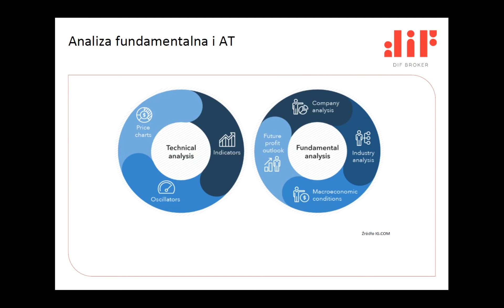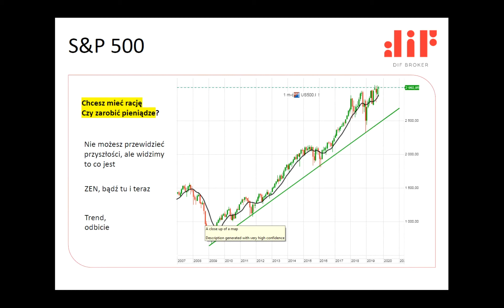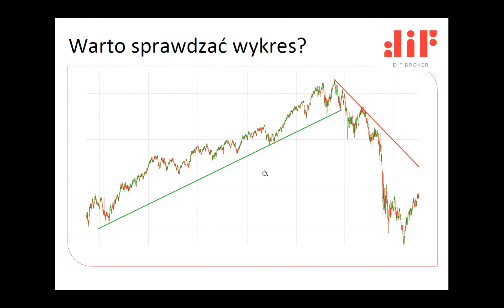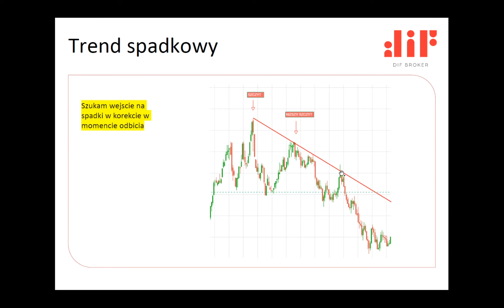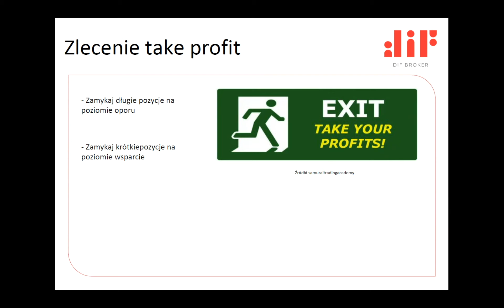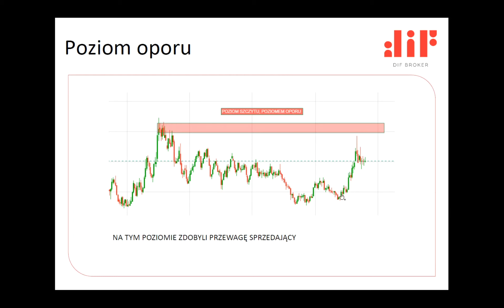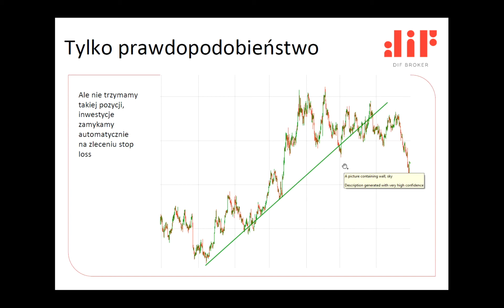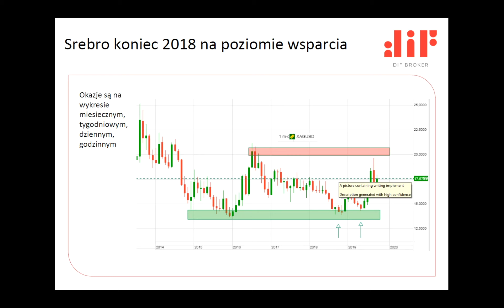Wprowadzenie do Analizy Technicznej | Podstawy inwestowania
Pogłębiaj swoją wiedzę z naszym wprowadzeniem do Analizy Technicznej, następnie śledź nasze analizy techniczne dla światowych giełd i sam je przeprowadzaj korzystając z konta DEMO lub LIVE DIF Broker.

Informacje zawarte w niniejszej publikacji są ogólne i są one przedstawione wyłącznie w celach informacyjnych i nie stanowią zalecenia dotyczącego inwestycji, zachęty ani oferty przeprowadzenia jakiejkolwiek operacji lub transakcji. Informacje te nie odzwierciedlają pozycji (własnej lub strony trzeciej) uczestników konkretnej wymiany. Żadna z informacji zawartych w tym dokumencie nie stanowi oferty kupna lub sprzedaży instrumentu finansowego ani dokonania inwestycji. DIF Broker nie bierze pod uwagę osobistych celów inwestycyjnych ani sytuacji finansowej klientów i nie składa żadnych oświadczeń ani nie przyjmuje żadnej odpowiedzialności za dokładność lub kompletność informacji ani za jakiekolwiek straty wynikające z inwestycji opartych na publikacji lub innych informacjach dostarczonych przez pracowników DIF Broker, osoby trzeciej lub w inny sposób. Wszystkie fakty, oceny, analizy, opinie i inne informacje zawarte w niniejszej publikacji służą wyłącznie celom informacyjnym i / lub marketingowym. Jako takie nie powinny być wykorzystywane do kształtowania portfela inwestycyjnego ani jako podstawa do rekomendacji inwestycyjnych. Ze względu na ściśle informacyjny charakter tej publikacji, decyzje inwestycyjne oparte na jego treści leżą wyłącznie w gestii inwestora. Handel produktami i usługami DIF Broker może prowadzić zarówno do strat, jak i zysków. W szczególności handel produktami lewarowanymi, takimi jak między innymi pary walutowe, instrumenty pochodne i towary, produkty uważane za złożone i trudne do zrozumienia, mogą być bardzo spekulacyjne, a straty i zyski mogą podlegać szybkim wahaniom. Przed zainwestowaniem lub handlem konkretnymi produktami powinieneś rozważyć swoją sytuację finansową i / lub porozmawiać z doradcą finansowym, aby zrozumieć ryzyko, które możesz ponieść, i ocenić, czy jest to odpowiednie dla twojej sytuacji. DIF Broker zastrzega sobie prawo, według własnego uznania, do wycofania lub zmiany dowolnej publikacji lub informacji w dowolnym momencie bez uprzedzenia. Wszystkie publikacje mogą odzwierciedlać osobiste opinie autora; dlatego mogą nie odzwierciedlać opinii DIF Broker.

Kontrakty CFD są złożonymi instrumentami i wiążą się z wysokim ryzykiem szybkiej utraty pieniędzy z powodu dźwigni finansowej. 77% rachunków inwestorów detalicznych traci pieniądze podczas handlu kontraktami CFD z tym dostawcą. Zastanów się, czy rozumiesz, jak działają kontrakty CFD i czy możesz sobie pozwolić na wysokie ryzyko utraty pieniędzy.